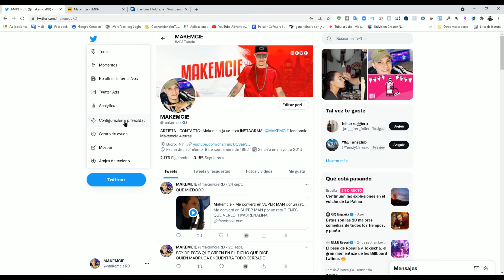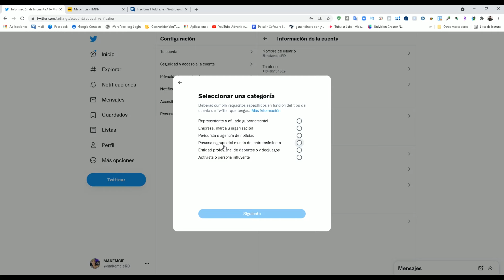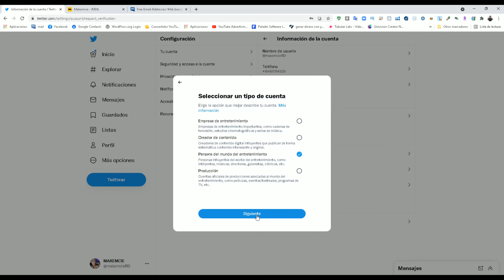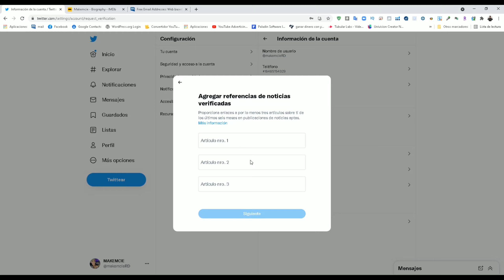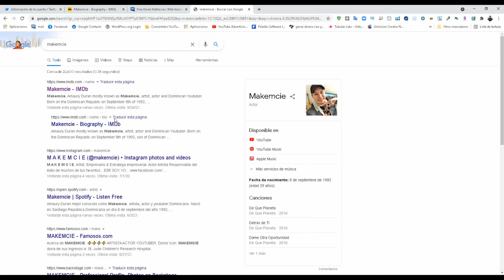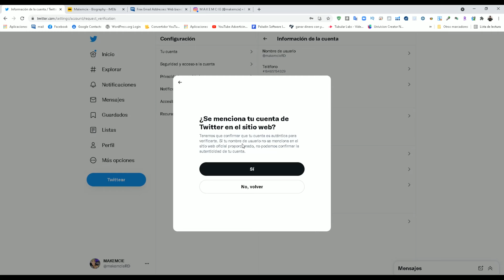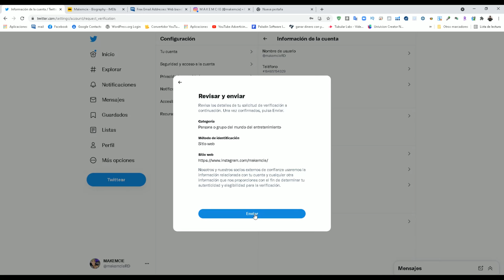como verificar twitter 2021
En este vídeo te muestro la manera correcta de como enviar el formulario de verificación de twitter en el 2021 para que tu cuenta pueda ser revisada por el mismo twitter y así puedan determinar si verificar o no tu cuenta o perfil oficial.
Sigue estos pasos y por favor no saltes este video para que puedas enviar la solicitud de verificación de twitter lo mejor posible.